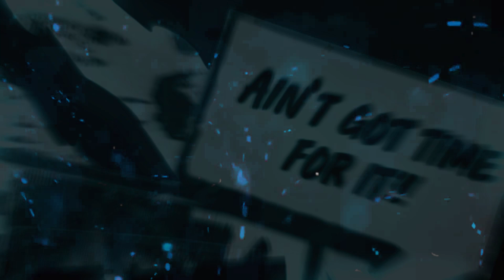NO TIME 2 PLAY 2020 (Deja Vu) - Brünost & Olje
Video av: Truse Tarzan